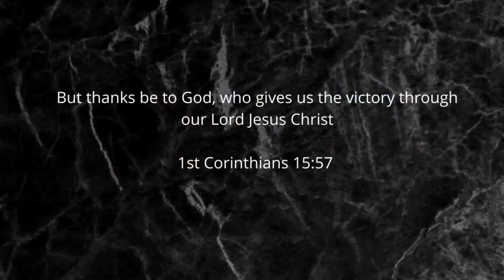7/8/21 Morning Meditation